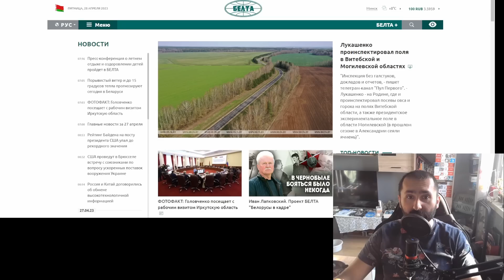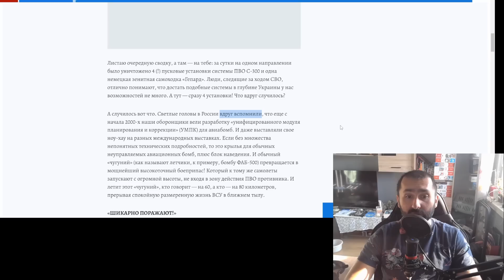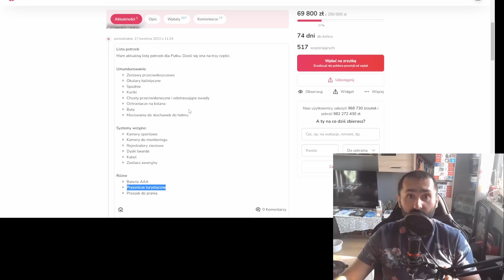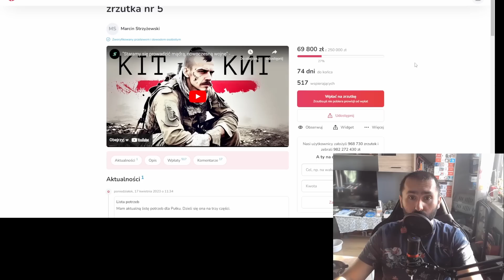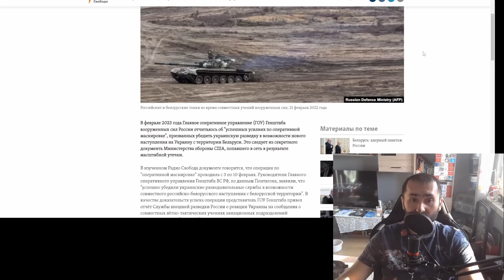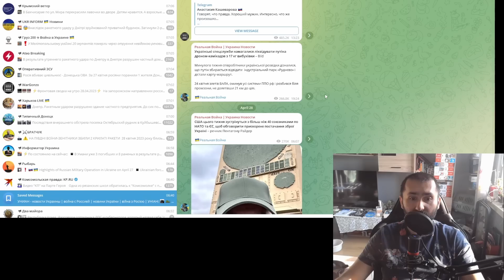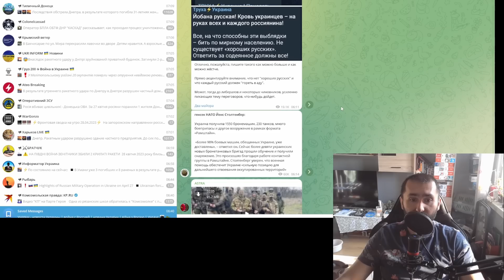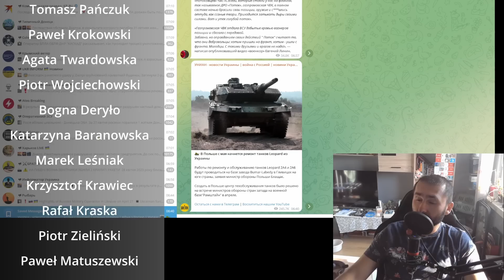Barbarzyński atak Rosjan. Dzień 429